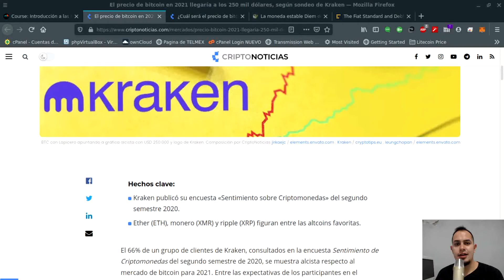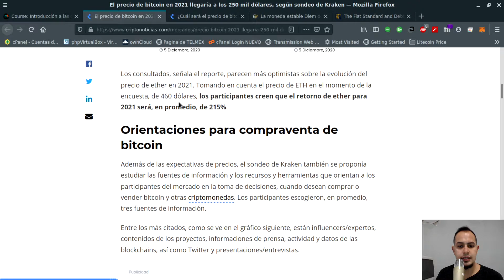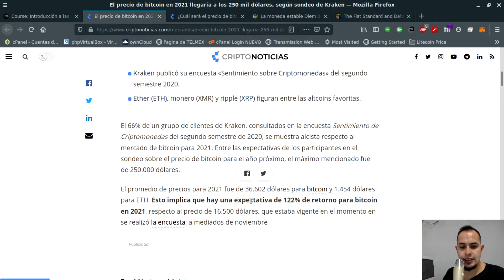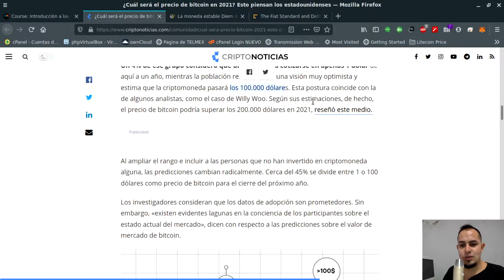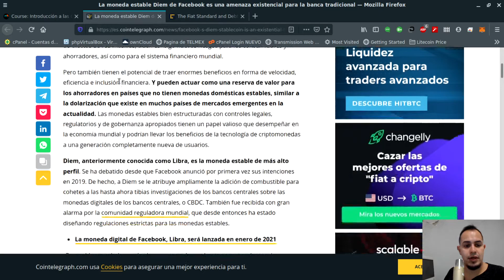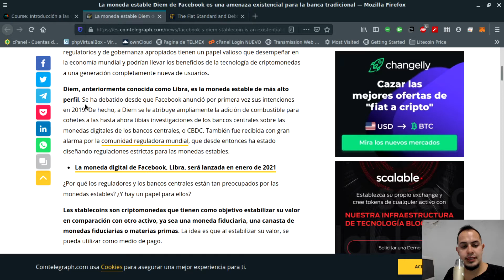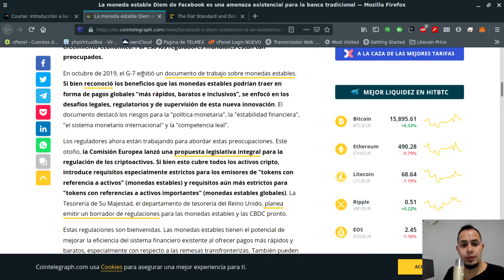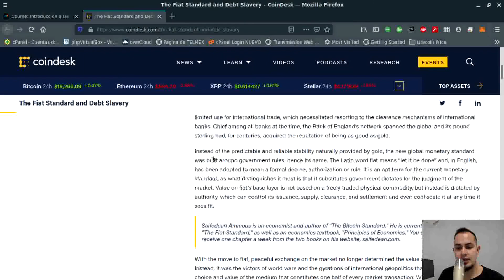Atinale al precio de Bitcoin, Bitcoin podría llegar a los 200k o $1 USD, The fiat standard.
El dia de hoy vemos encuestas hechas a distintos usuarios que dan su predicción del precio de Bitcoin.